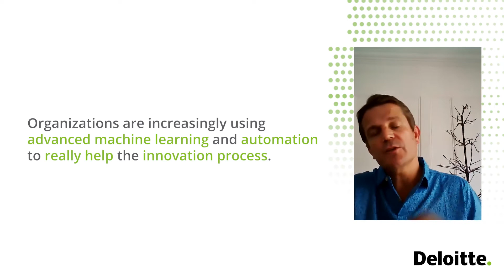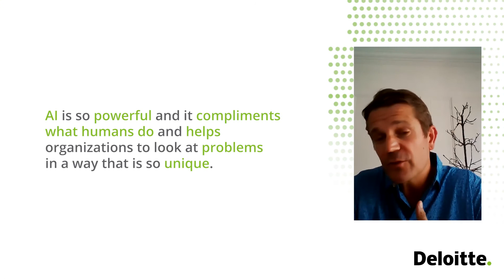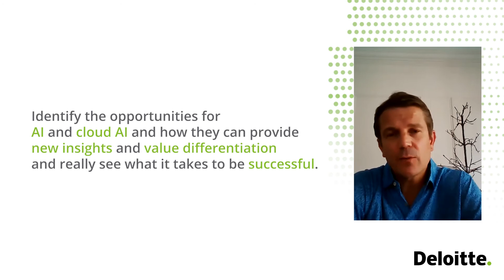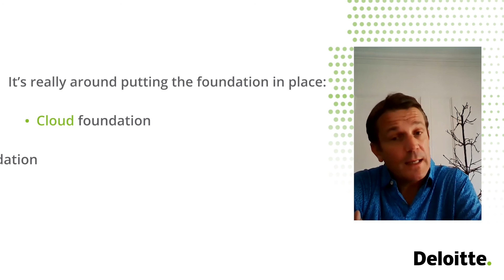The future of cloud AI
Organizations are looking to the future of cloud artificial intelligence (AI). to uncover how Deloitte and Google Cloud’s advanced automation and machine learning capabilities can accelerate the innovation process and integrate AI insights into your business processes.